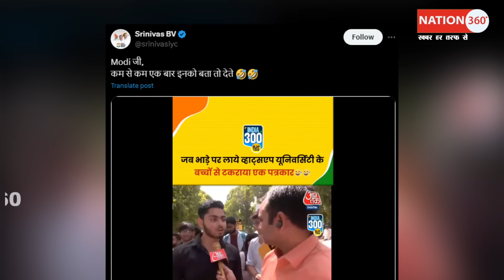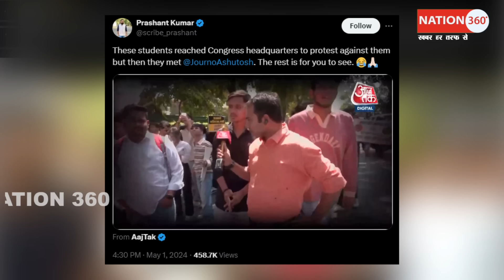कांग्रेस दफ्तर के बहार हंगामा करने पहुंचे लोगो का बना मज़ाक! पुरे देश में उड़ा मखौल